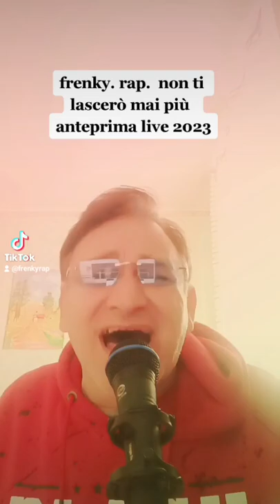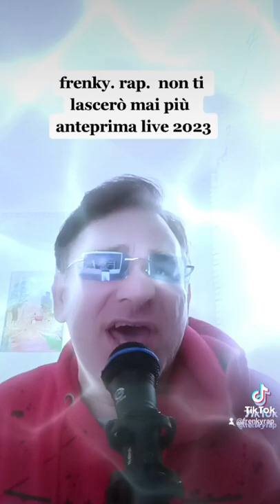Frenky - Non ti lascerò mai più (Anteprima Rap 2023)